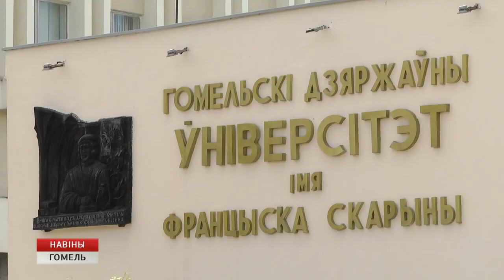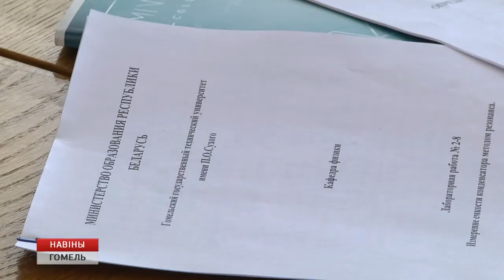Подготовка к централизованному тестированию